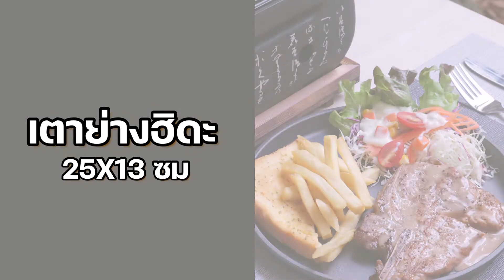เตาฮิดะ ขนาด 25X13 ซม. + กระทะย่าง 21x11 ซม.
เตาฮิดะ
ชุด 12X12 ซม. 550 บาท
ชุด 15X15 ซม. 760 บาท
ชุด 25X13 ซม. 800 บาท
ชุด 36X18 ซม. 1590 บาท
กระทะย่างสำหรับเตาฮิดะ 12 ซม.  ราคา 600.- บาท
กระทะย่างสำหรับเตาฮิดะ 21x11 ซม. ราคา 800.-บาท

***อยากปิ้งสะกิดมา***